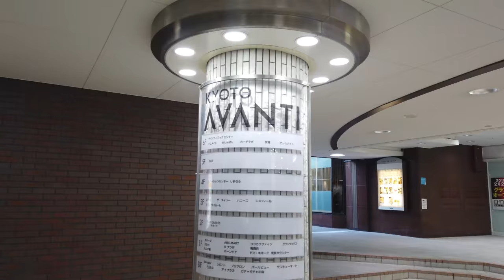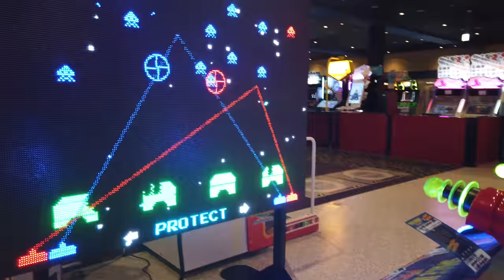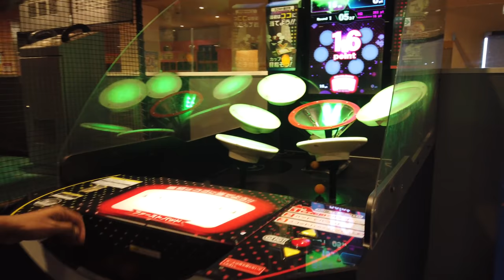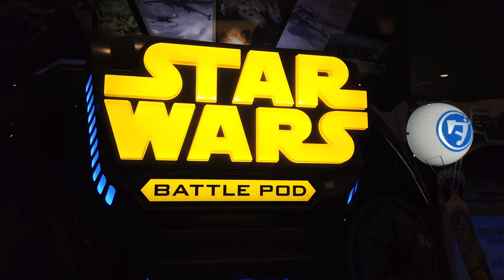CARA GUE NGILANGIN MUMED DI JEPANG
Ini dia moment terakhir gue sama team "OBAKASAN" di Kyoto sebelum pindah ke Tokyo. Mau tau gimana keseruannya? Let's check it out!